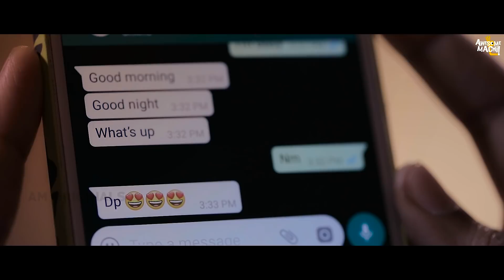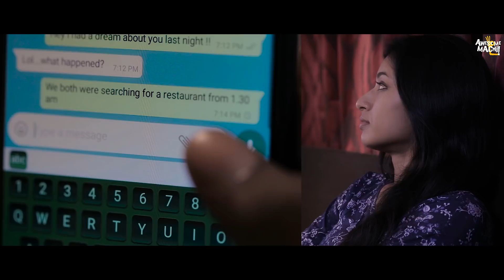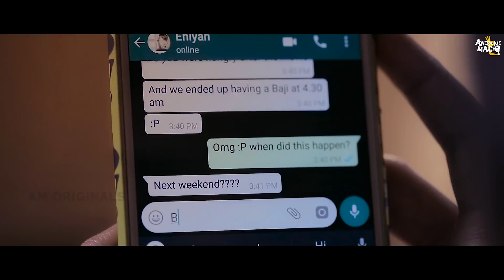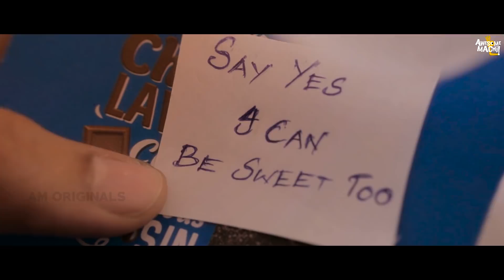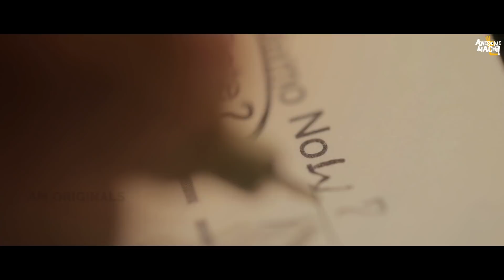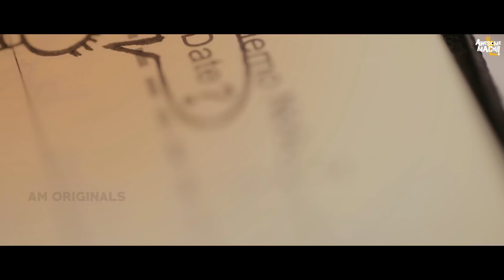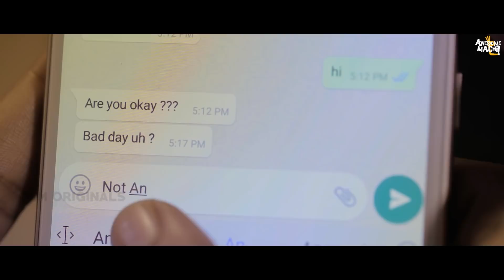7 Ways to Impress a Girl | Singles Must Watch | Awesome Machi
Have you ever tried to impress your girl??
How come you wouldn't have??
Now it's time to try the ways that we have suggested..
Remember, the last way can be the best way.